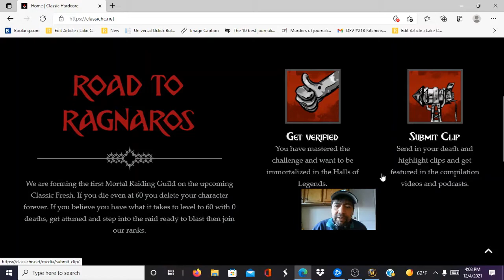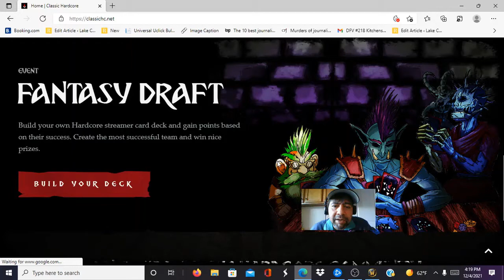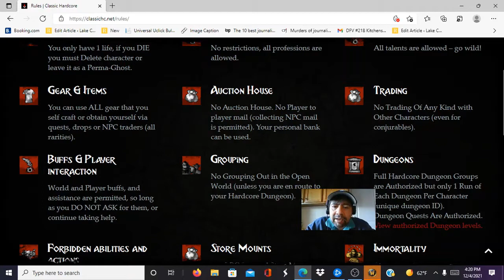Classic wow hardcore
I learned a whole lot from making this video, primarily not used to using game footage so apologies for the lag at the end. Also, I turned the music off but forgot to turn down the game sound volume down so I apologize for it overshadowing some of my commentary. I'll know better next time. Here is the link to the hardcore challenge community site with all the rules and also there is some good info from wow head on the official hardore from classic  Enjoy!